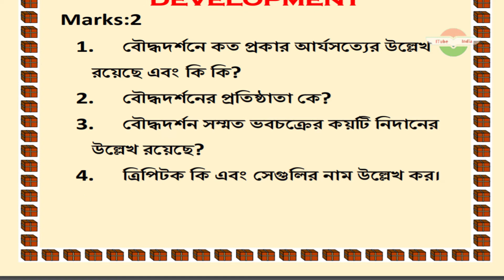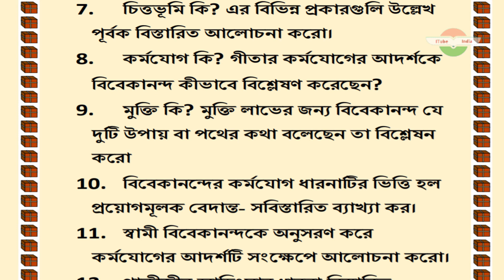wbsu 5th semester PHILOSOPHY general GE1 suggestion 2021-22 ITube India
itubeindia
West Bengal State University
5th Semester
Suggestion :2021-22
বি এ (জেনারেল)
দর্শন
PHIGGEC01T-PHILOSOPHY (GE1)
THE PHILOSOPHY OF SELF-DEVELOPMENT

wbsu 5th semester PHILOSOPHY general GE1 suggestion 2021-22
আই টিউব ইন্ডিয়া
itube india
ITube India